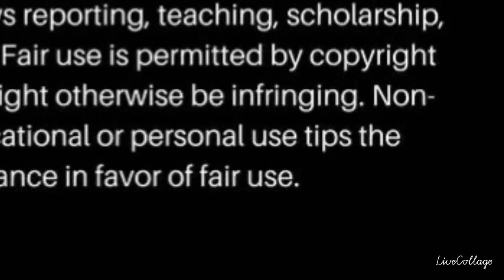Covid19 welding apartments